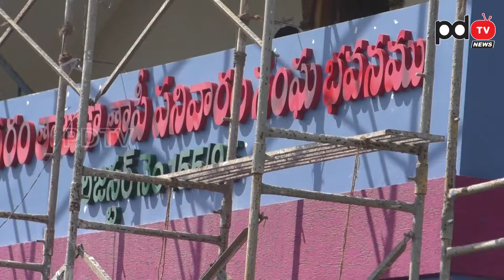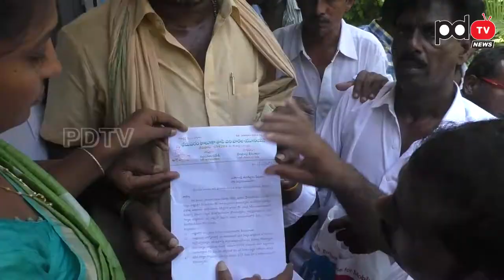Sand Issue In Bhimavaram | భీమవరం లో భవన నిర్మాణ కార్మికుల ధర్నా